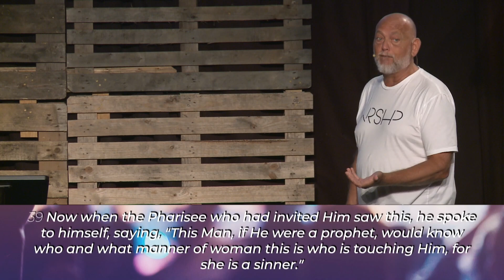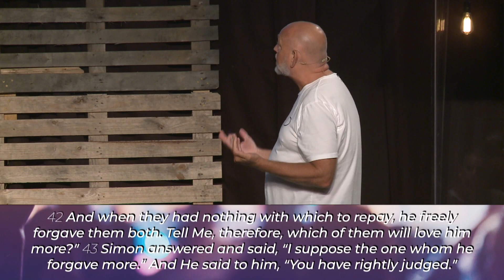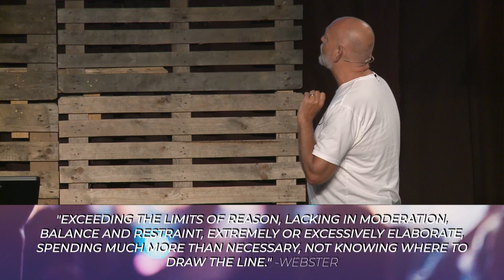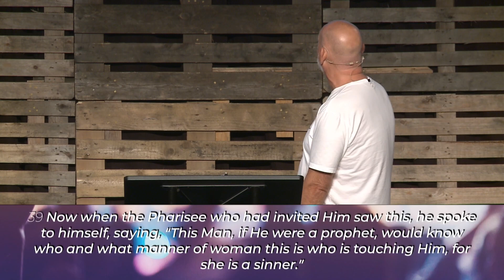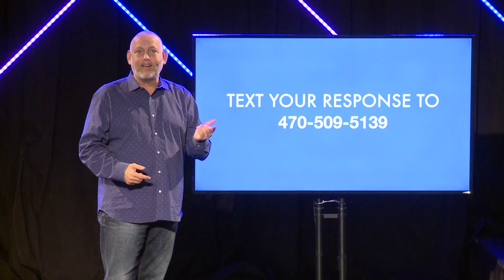Expression of Love | The Wonder of Worship Week 4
Week 4 of our series "The Wonder of Worship"
Watch live every Sunday at 9am & 11am